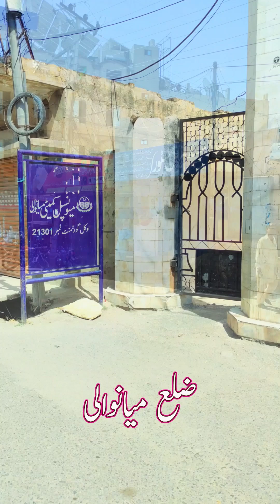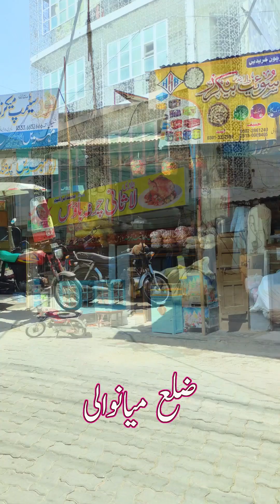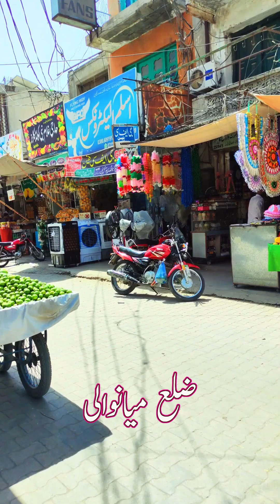The Beautiful City Of Punjab Mianwali ! Punjabi Culture ! Mianwali De Log